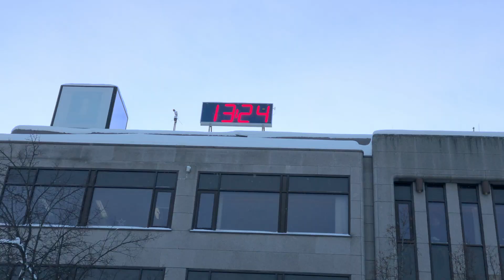Going Walkabout - Announcement: I'm gonna build a mobile travel blogging app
I'm a software engineer and traveler. For many years I had the idea for building a travel blogging app. I never had the time to do this, but now I'm going to do it.

Going Walkabout is a mobile travel blog. In this series you can follow me building the mobile travel diary app. You see me making functional and technical decisions while implementing the app. I start with an iPhone app and a web backend when required, an Android app is planned and will follow later.

It’s a hobby project and I spend about a day a week on the development and a day a week on the filming of the progress.

I appreciate your subscription, shares and likes